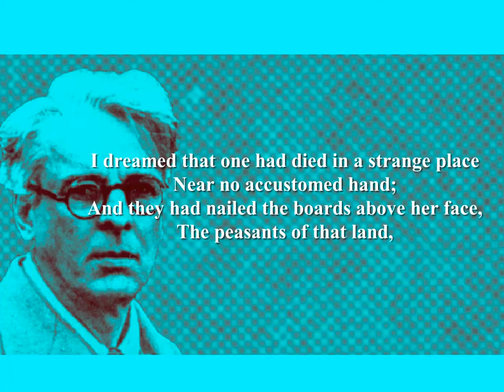A Dream of Death - by W.B Yeats (Poetry Reading)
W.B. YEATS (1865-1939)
Born William Butler Yeats in Sandymount, Dublin, Ireland. Family was initially well-off, father was a barrister, mother came from landed gentry. This all changed when father decided to become a portrait painter in London. Educated at the Godolphin School, London (1877), Erasmus Smith High School, Dublin (1881), The Metropolitan School of Art, Dublin (1884). Yeats started to write when he was 17; he published in a variety of styles and forms. In 1889, he published 'The Wanderings of Oisin' but more importantly he met Maud Gonne. A woman that was impressed by his poetry but rejected his romantic advances; Gonne became an obsession for Yeats; he proposed marriage to her multiple times over the next 27 years. Yeats became one of the driving forces of the 'Irish Literary Revival (1897), a group dedicated to producing identifiable Irish cultural content. The group staged a play in 1901; in 1904, they established The Abbey Theatre, the National Theatre of Ireland. Yeats failed to recognise the merits of those that led the 'Easter Rising', an Irish rebellion against English rule in 1916. In 1917, 51-year-old Yeats had an offer of marriage rejected by Maud Gonne's daughter (21 years old) but he married Georgie Hyde-Lees (25) later the same year. In 1922, he was made a Senator for the Irish Free State. Yeats was awarded the Nobel Prize in Literature in 1923; he accepted his prize as a representative of Irish literature and the new Free State. Died in 1939 in Menton, France. Yeats is frequently described as Ireland's greatest writer.
Further reading:
'The Collected Poems of W.B. Yeats' (Wordsworth Poetry Library)
'W.B. Yeats - 80th Anniversary Collection' (Faber and Faber)